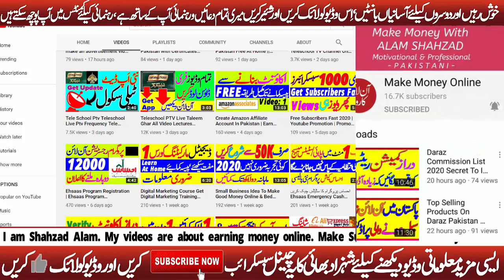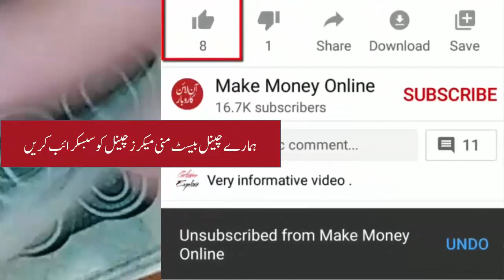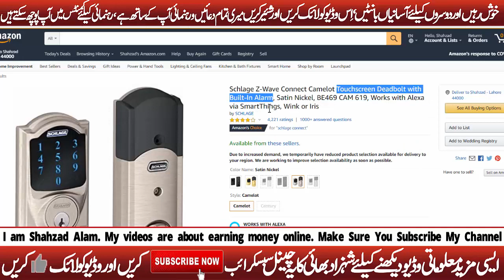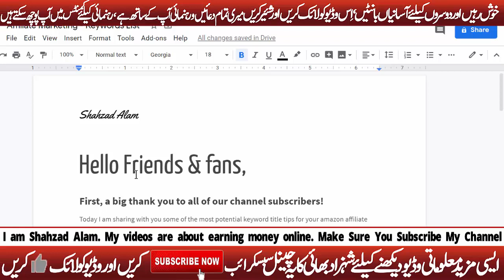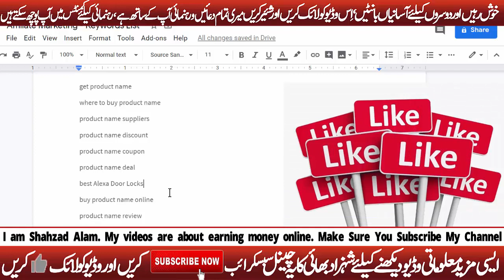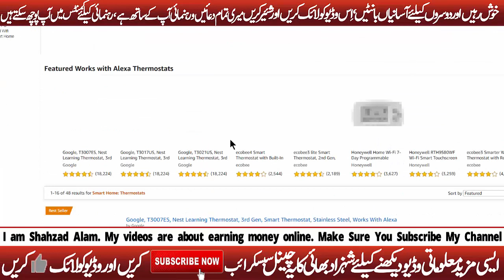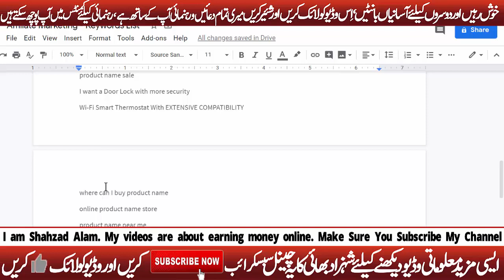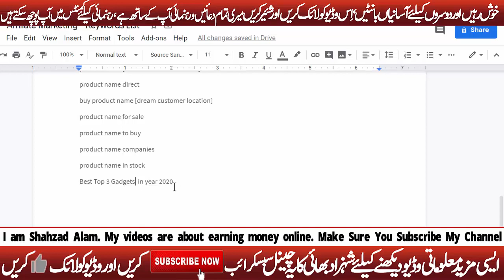How to write title for youtube video || Video titles Ideas 2020 || With Title Examples List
How to write title for youtube video || Wideo titles Ideas 2020 || With Title Examples List

Secrets Of DARAZ | How to Increase Orders Sale Sell On Daraz With This Secret Grow Daraz Sales
Earn Money Online With Daraz PK. How to Take Money From Daraz To Your Bank Account
Earn Money Online Sell Products From your Home - Easy Online Selling From Home - Home Business Idea